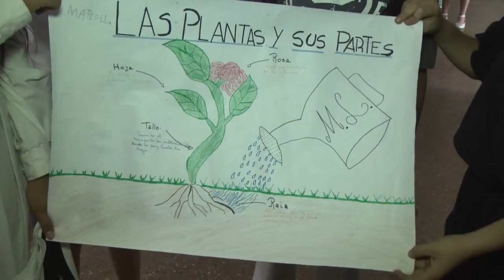Arriba los Chicos - Escuela Magnasco - 4/12/2015